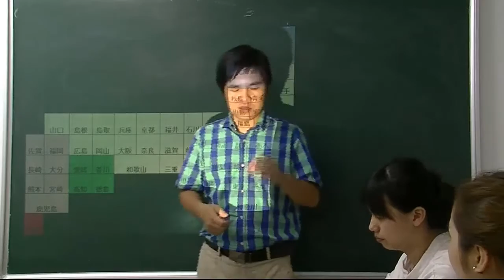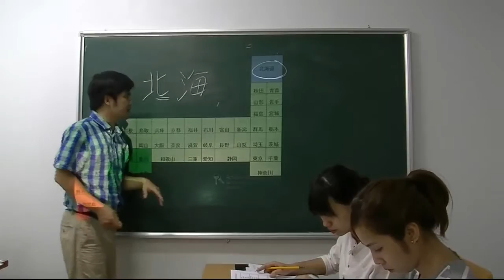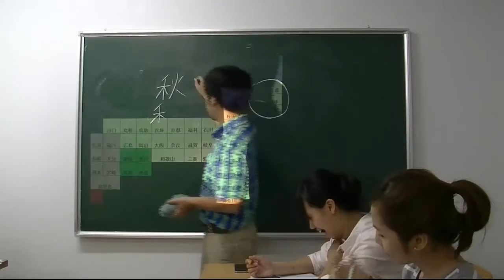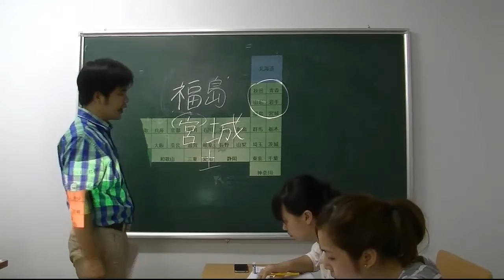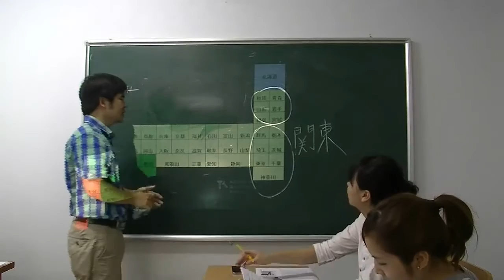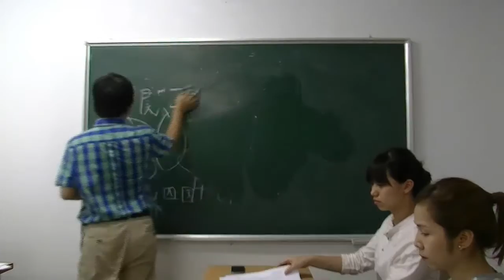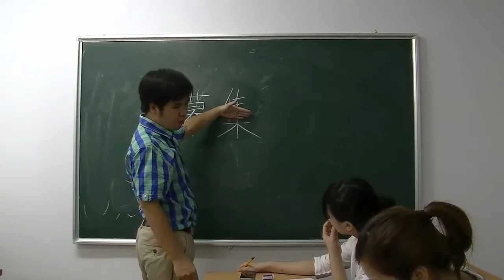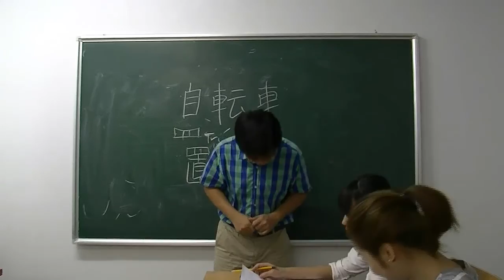KANJI ĐẶC BIỆT - BÀI 3